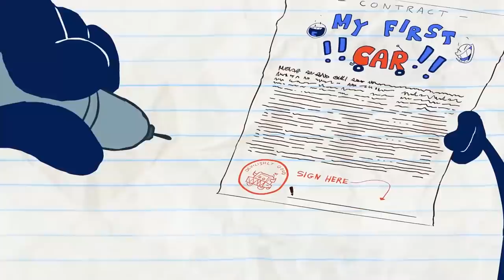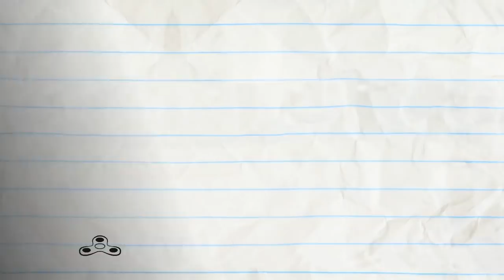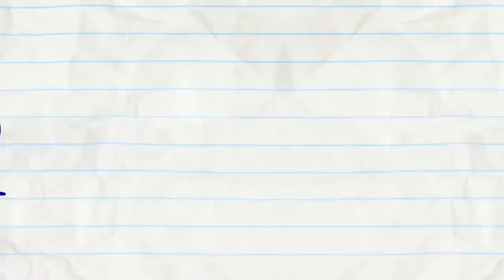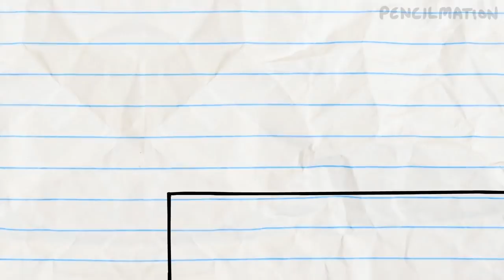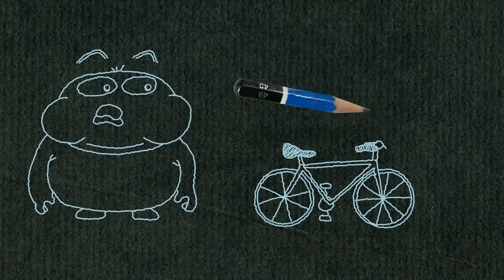Law and Disorder and More PENCILMATION! | Animation | Cartoons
Law and Disorder and More PENCILMATION!

3:40 - A FORCE OF SIGNATURE

6:46 - SYSTEM OF A CLOWN

9:15 - CONFLICT OF INTERNET

11:37 - SPIN THERE, DONE THAT

13:19 - RANDOM ACT OF CUTENESS

15:27 - HAUNTED MOUSE

17:45 - LOLLIGAGS

19:31 - LOVE IS BLIND

21:35 - SPRING IT ON

22:40 - PARTLY CLOUDY WITH A CHANCE OF PAIN

25:15 - BICEP BLOWOUT
Nothing like a pecking chicken to burst your (bicep) bubble.

26:53 - A HOLE NEW WORLD

28:14 - TO BEARD OR NOT TO BEARD
Beware of the big bad beard!

CREDITS FOR LAW AND DISORDER

Story Editor - Ross Bollinger
Supervisor - Ross Bollinger
Animation - Fabian Pineda
Additional Animation - Brycen Hassell
Coloring - Olivia Pearce
Voices - Joe Porter, Katie Synder, Daphne Garrington